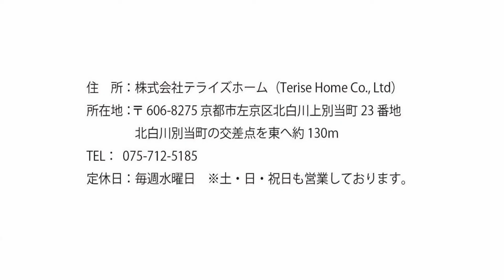【左京区不動産】静市市原町【左京区で不動産を探す】左京区の不動産はテライズホーム